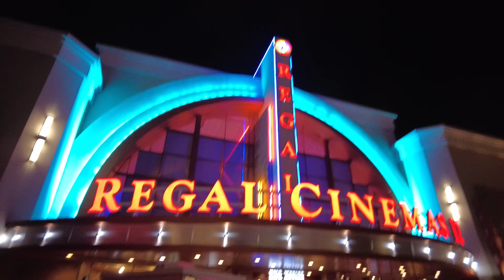ICE SKATING AT THE AVALON IN ALPHARETTA! THINGS TO DO IN ATLANTA, GA - CHOKE NO JOKE CITY TOUR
Choke No Joke give a tour of different parts of Georgia to show people things to do.